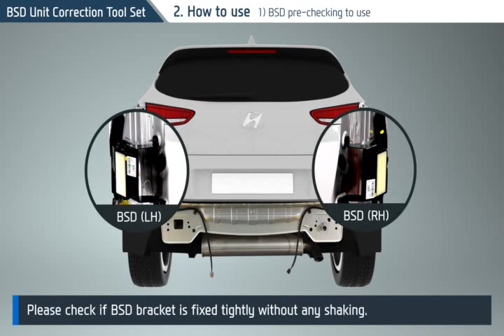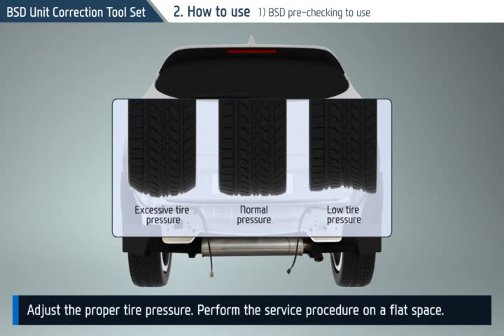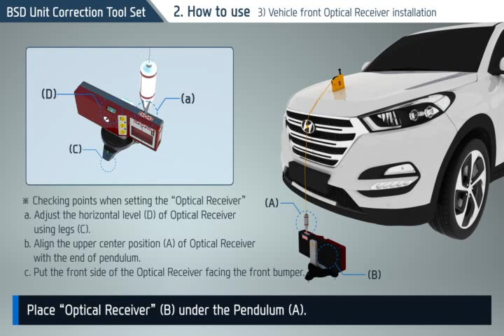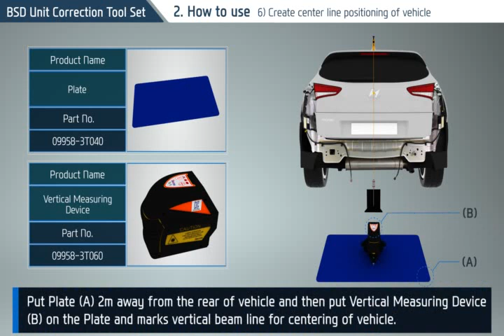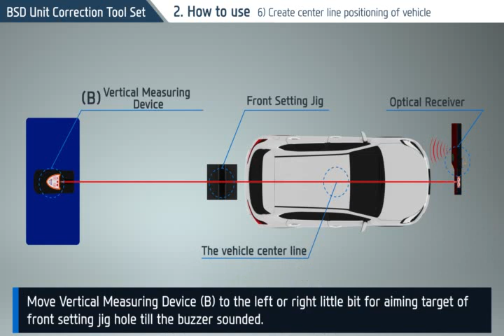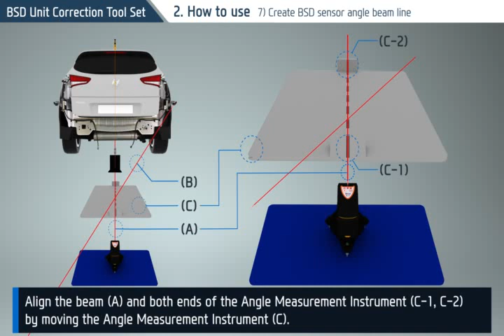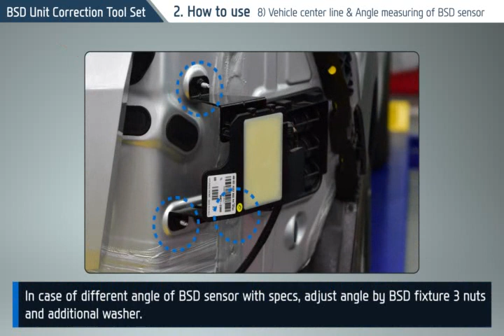HIỆU CHỈNH RADA ĐIỂM MÙ TRÊN XE HYUNDAI